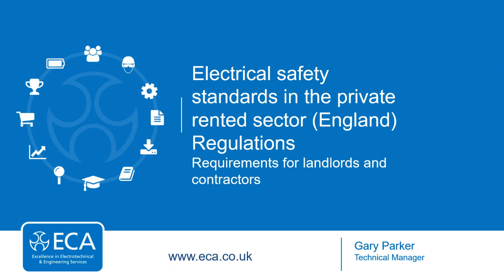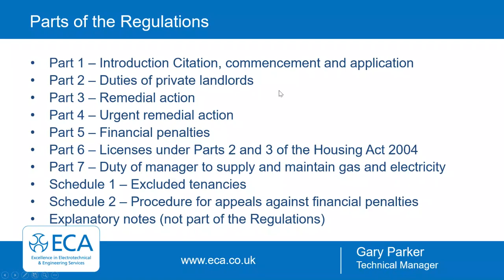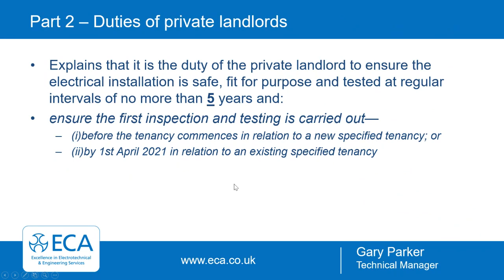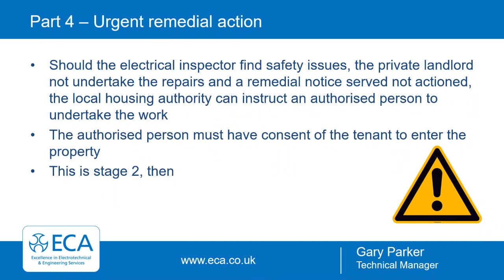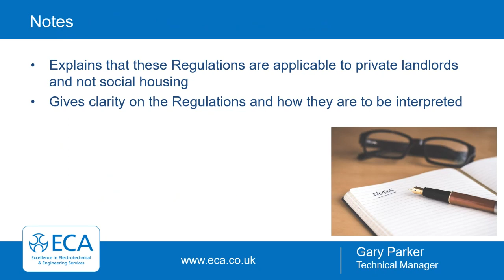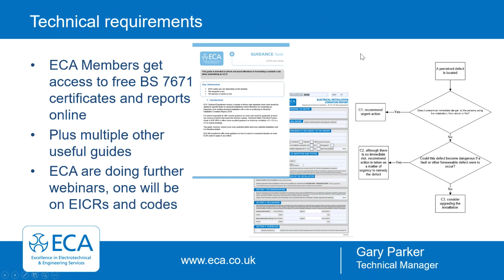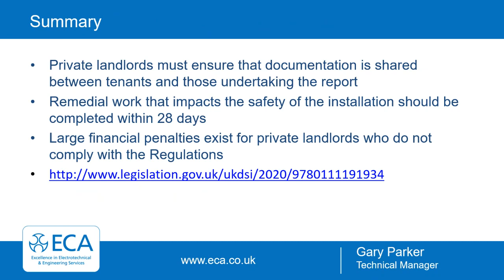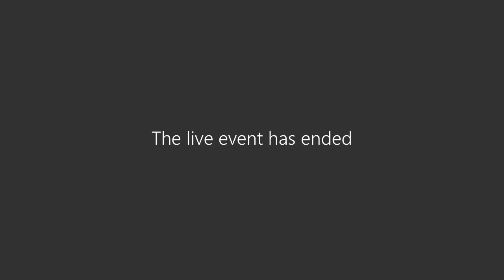ECATechnicalTuesdays | Electrical safety and the private rented sector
TechnicalTuesdays is a series of ECA webinars for members, presented by the ECA Technical team.

These sessions provide essential information on the industry. Our expert panels will also be holding Q&A sessions during the webinars.

In this session, first presented on Tuesday 21st April, ECA’s Technical Manager Gary Parker covers key points around electrical safety in the private rented sector (PRS).